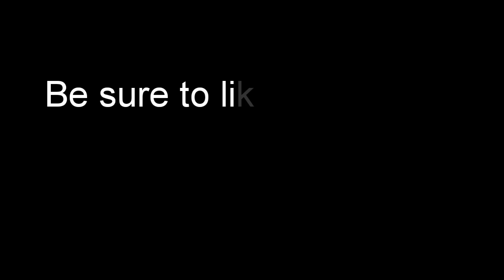WHAT A DARE!/Queen Salvatore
I believe in God and I have faith!Do the same!♤♧◇♡

Musical.ly(Tiktok)@faithsalvatore1
Facebook(follow)@Faith Salvatore